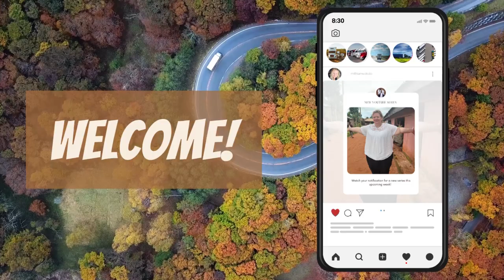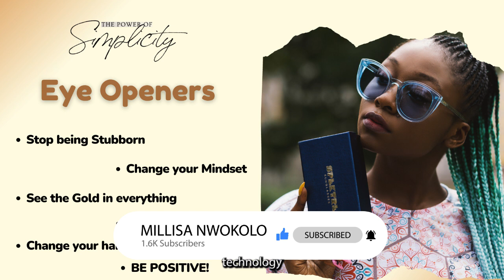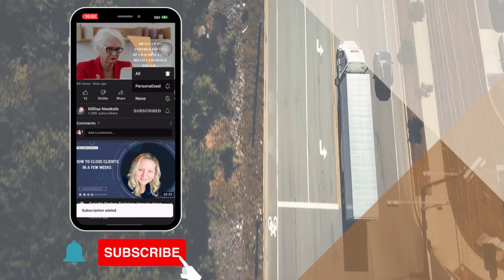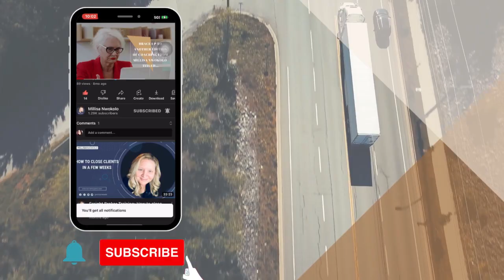Why is your Business so Hard? Quick Fix!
As a fulltime Mom and Freight Broker, I have chosen a path to no longer offer consulting services. You can see what I am up to on my LinkedIn Page

Timestamps:
00:00 Introduction
00:13 Why is business so hard?
01:30 Eye Openers
10:08 Here are reasons why
11:44 Conclusion